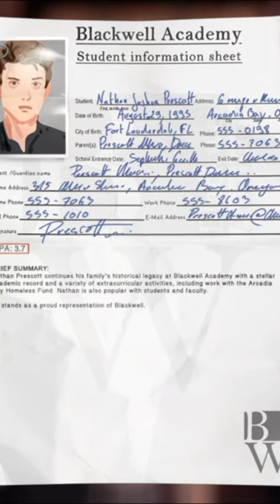Max Is Shocked At Nathan's Spotless Record | Life is Strange